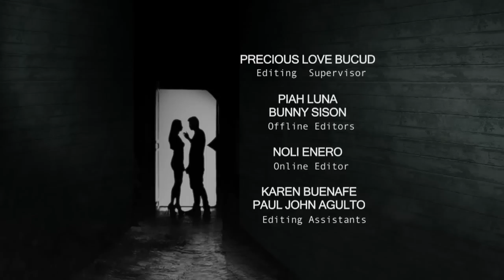Karelasyon: A body to die for (full episode)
Edwin (JC Tiuseco) is a veteran of male beauty pageants because of his perfect body. But his body is not only for beauty pageants, he also uses this to attract and deceive women.

Watch full episodes of ‘Karelasyon’ on GMANetwork.com/fullepisodes Hosted by Carla Abellana, this episode stars JC Tiuseco, Arny Ross, Mel Kimura, Flora Gasser, Bryan Benedict